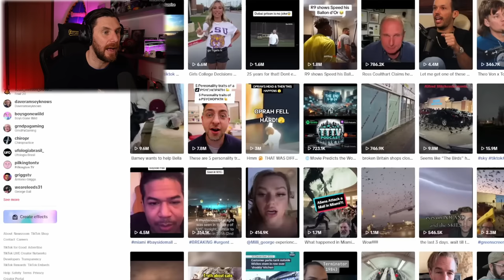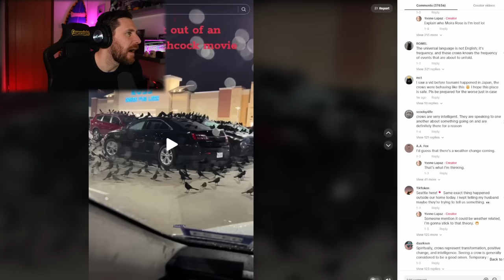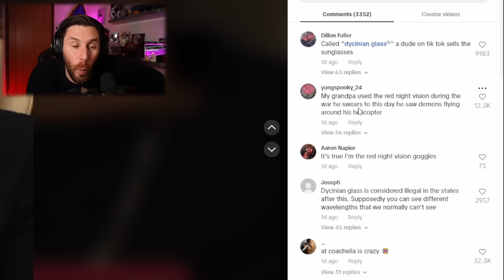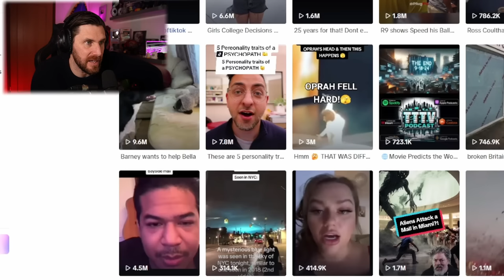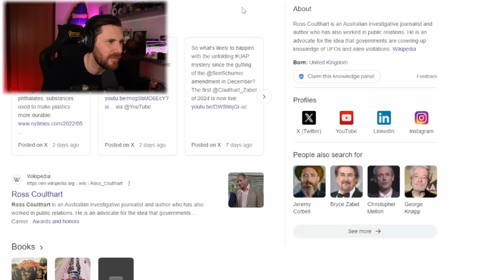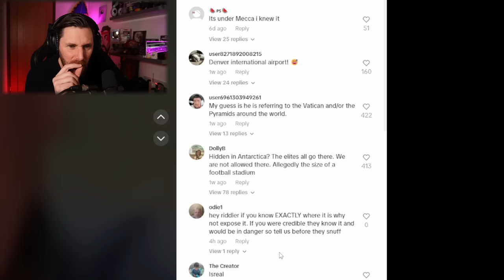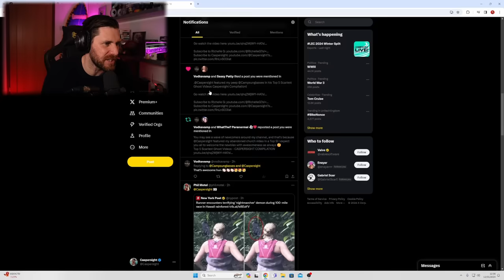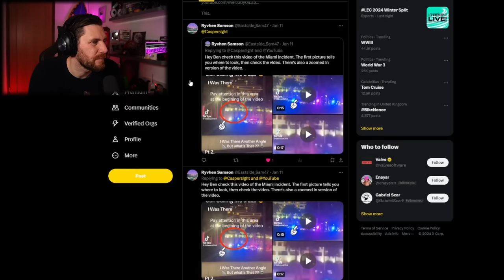What Is Going On In America Right Now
What is going on in America? So many strange things happening so lets take a look at see what news strange, weird, paranormal and crazy stuff is happening. We look at Black Birds In Huston Texas, Alien Images in the sky, Miami Mall Alien footage and much more!

Caspersight
Newquay
England
TR7 9EG